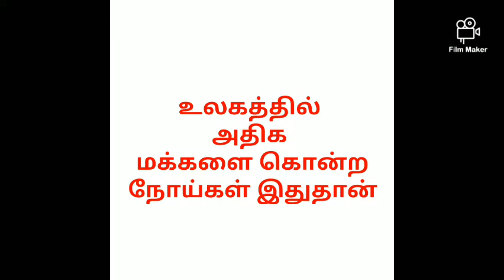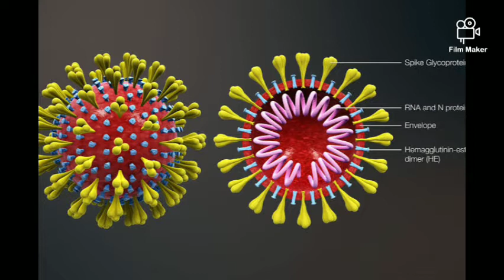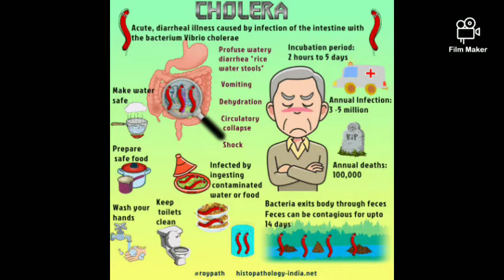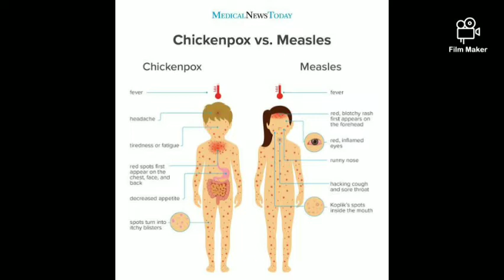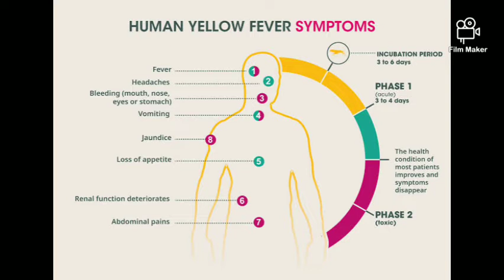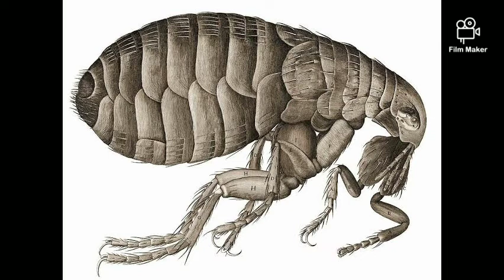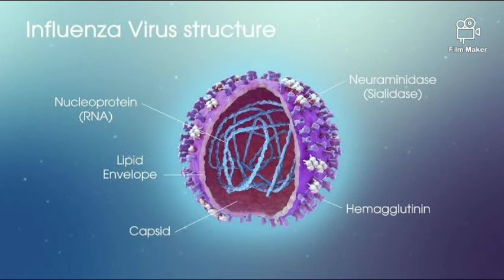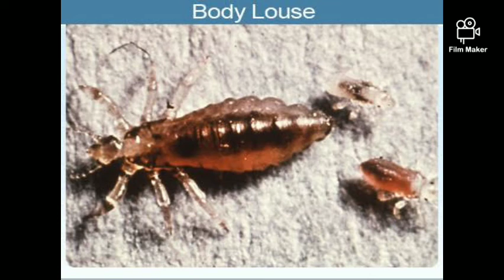உலக வரலாற்றில் அதிக மக்களை கொன்று குவித்த கொடிய நோய்கள். Diseases that killed billions of people